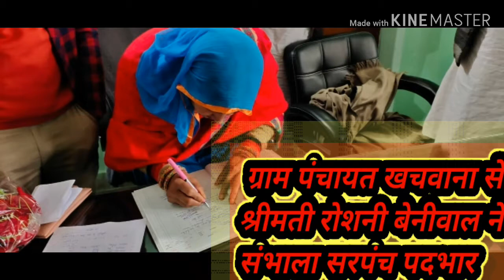खचवाना ग्राम पंचायत की सरपंच बनी रोशनी बेनीवाल